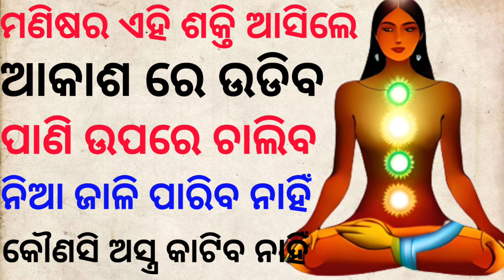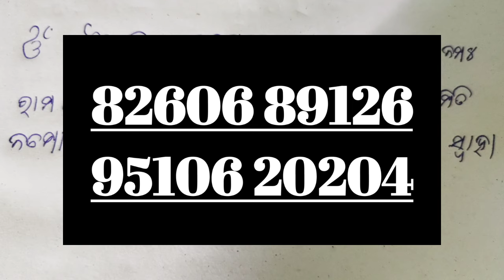Nakha Darpan mantra